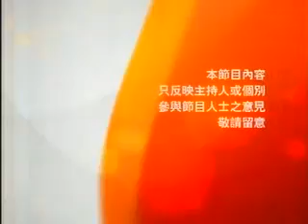斑馬在線 EP30 偽君子與真小人